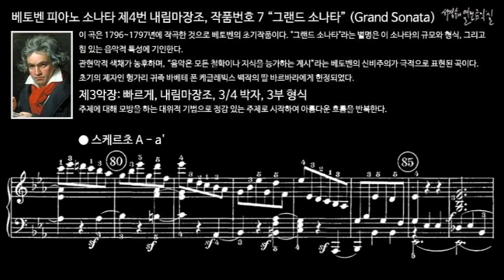베토벤 피아노 소나타 제4번 내림마장조, 작품번호 7 “그랜드 소나타” (Grand Sonata) 제3악장 스케르초 A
이 소나타의 규모와 형식, 그리고 힘 있는 음악적 특성에 기인한다. 관현악적 색채가 농후하며, “음악은 모든 철학이나 지식을 능가하는 계시”라는 베토벤의 신비주의가 극적으로 표현된 곡이다. 초기의 제자인 헝가리 귀족 바베테 폰 케글레빅스 백작의 딸 바르바라에게 헌정되었다.

Ⅲ. Allegro, E-flat Major, 3/4 meter, Compound ternary forms
제3악장: 빠르게, 내림마장조, 3/4 박자, 복합 3부 형식

주제에 대해 모방을 하는 대위적 기법으로 정감 있는 주제로 시작하여 아름다운 흐름을 반복한다.